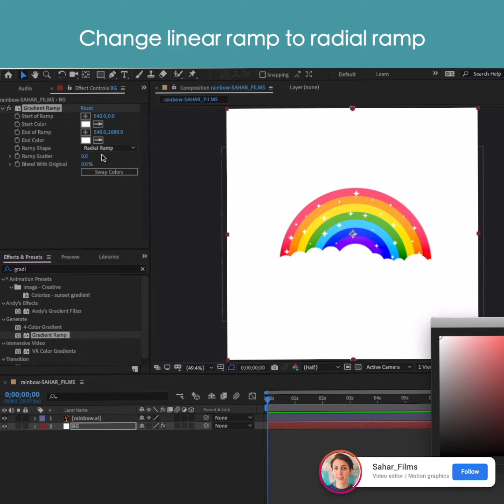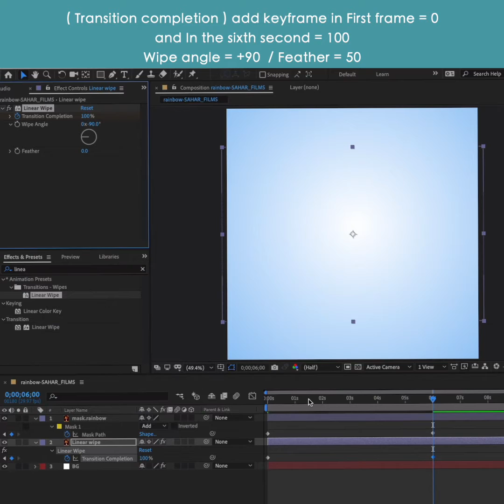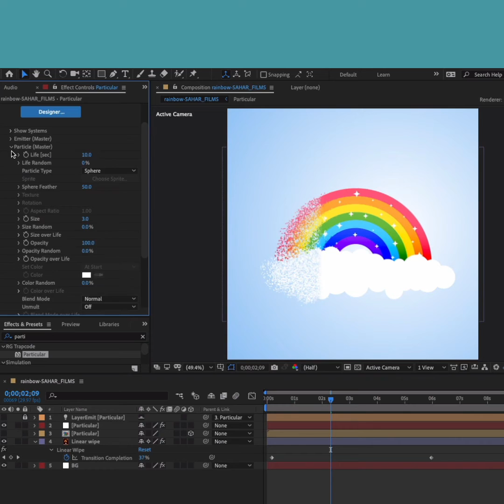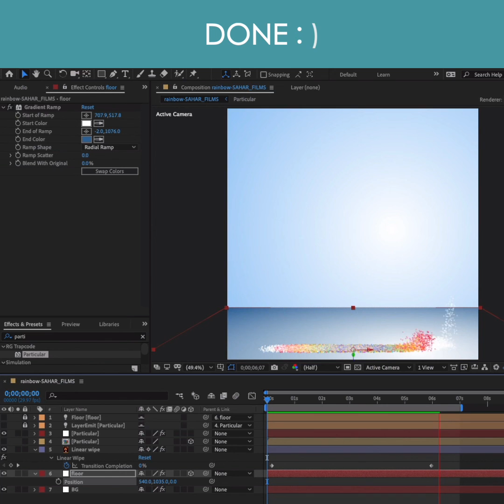Particles Animation Effect / After Effects Tutorial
using particular plugin in after effects /  After Effects Tutorial
👇👌🏽  If you like this follow us for more trick shots 👌🏽👇